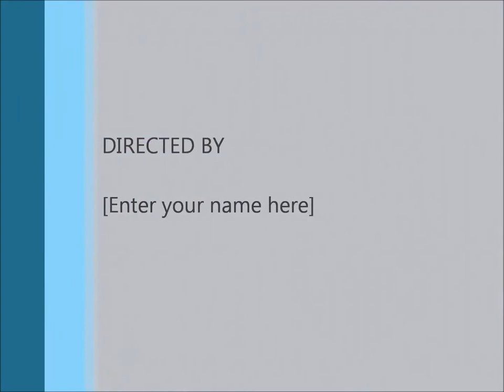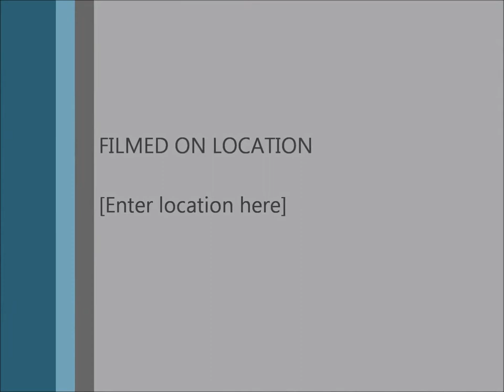Hubertus Wola Radłowska Stajnia Wola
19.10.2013 r odbył się HUBERTUS w Stajni Wola w Woli Radłowskiej. Film montowany w dużym pośpiechu.Pierwsze minuty w słabej jakości ale kolejne już w o wiele lepszej , za wszelkie niedociągnięcia i pomyłki przepraszam a za wszelkie uwagi dziękuję :)